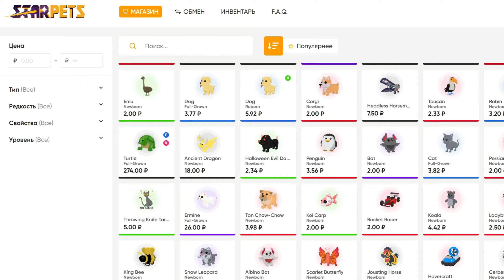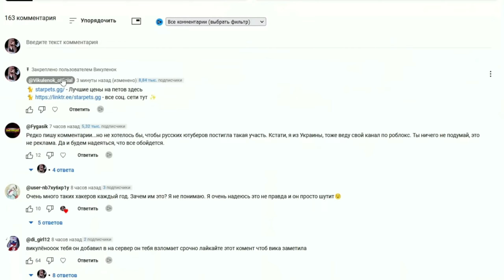СРОЧНО! ХАЛЯВНЫЕ ПЕТЫ в адопт ми! ИХ МОЖНО КУПИТЬ БЕЗ РОБУКСОВ! ОГРАНИЧЕННОЕ ПРЕДЛОЖЕНИЕ ADOPT ME